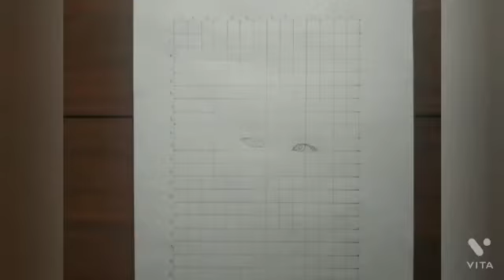Grid method | BTS min yoongi | Agust D